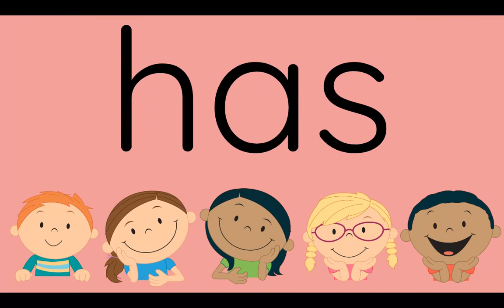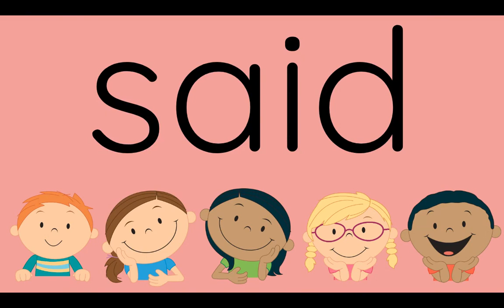Kindergarten Sight Word Video - no music